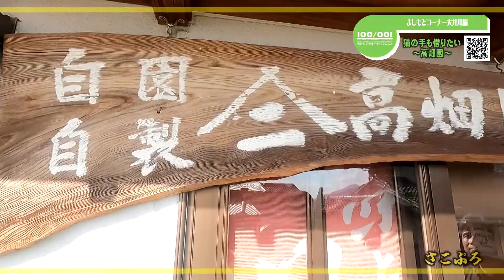【よしもとコーナー大井川編】猫の手も借りたい～高畑園～【2023/11/30放送#26 】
木曜よしもとコーナー大井川編「猫の手も借りたい～高畑園～」

トコチャンワイド人気コーナー「よしもとコーナー 大井川編」
家山駅ほど近くにある茶舗。緑茶や紅茶、お茶漬けまで様々なラインナップの揃った「朝日園」で、さこリッチがおいしいお茶をいただきます！